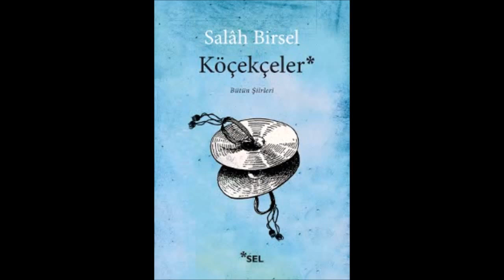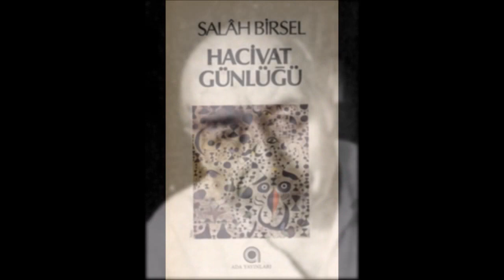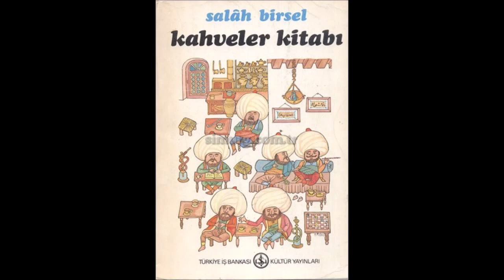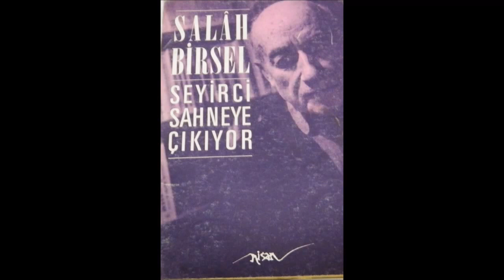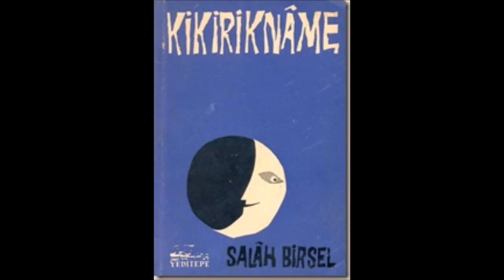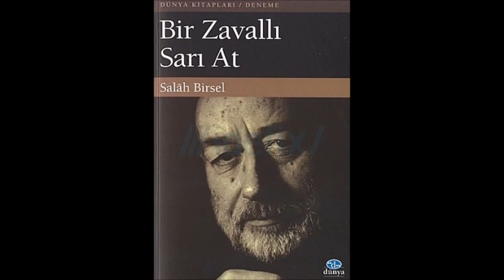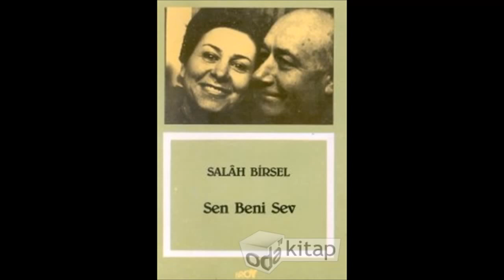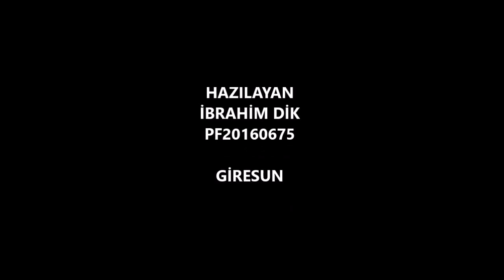Salâh BİRSEL (Çağdaş Türk Edebiyatı Kısa Biyografi Denemeleri)